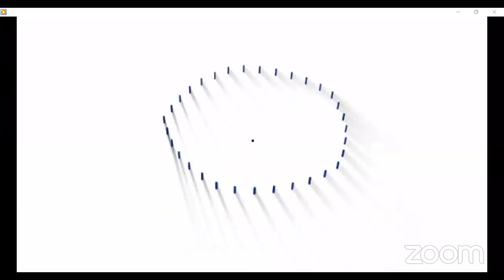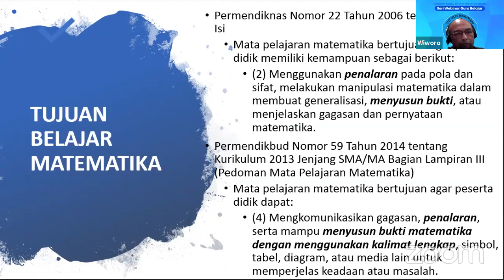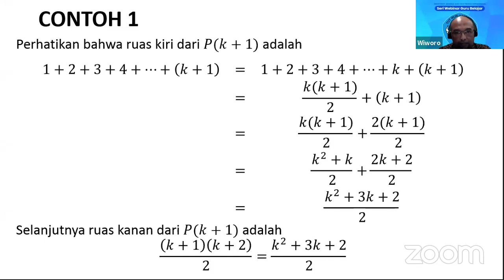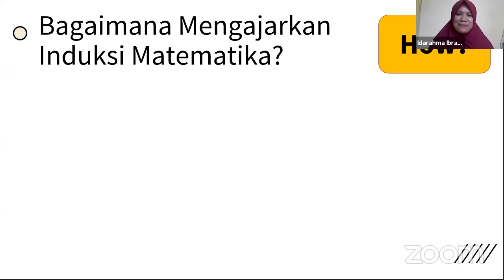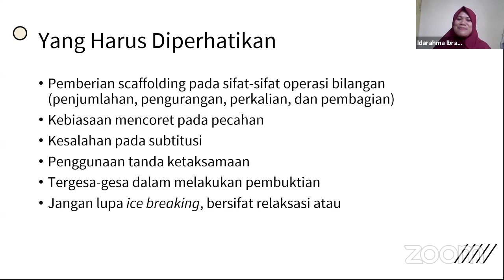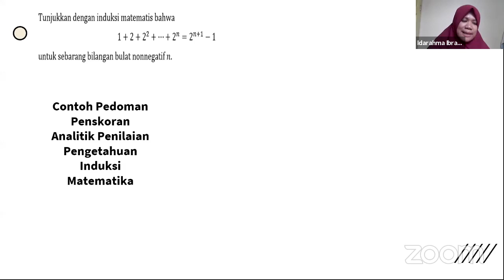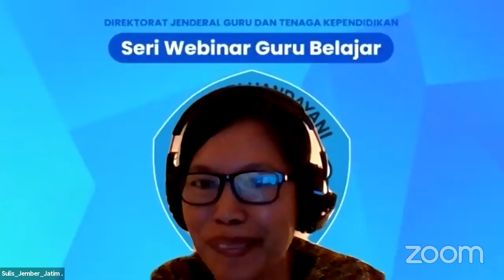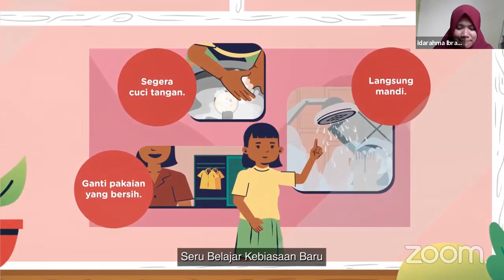Metode Pembuktian dengan Induksi Matematis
Menyusun langkah-langkah pembuktian dengan induksi matematis

Narasumber:
• Wiworo (P4TK Matematika)
• Idarahma Ibrahim (SMAN 11 Pinrang-Komunitas Guru Belajar Pinrang)

Moderator:
Sri Sulistiyani (SMAN Balung Jember – KGBN)

Info lebih lanjut akan kami sampaikan di Channel Telegram